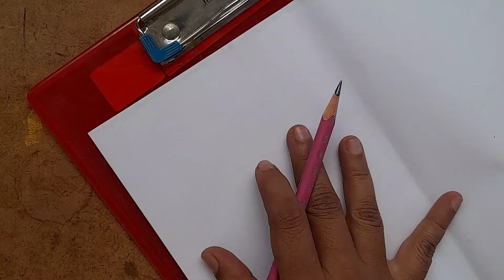cutting lotus design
how to cutting lotus design

with terracotta

all items available,👇
online.claystation.in